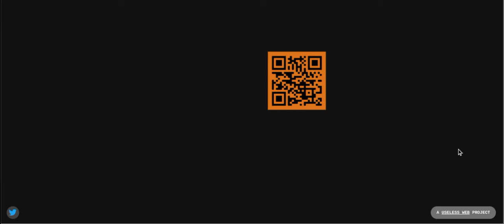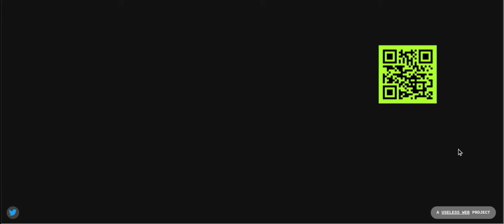When your bored and have nothing to do